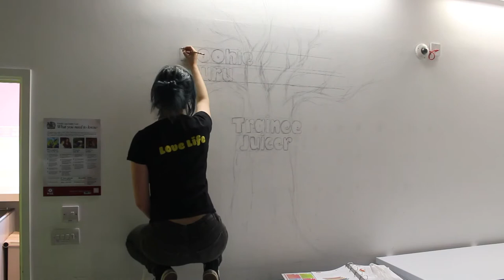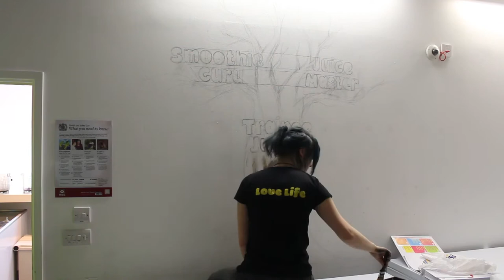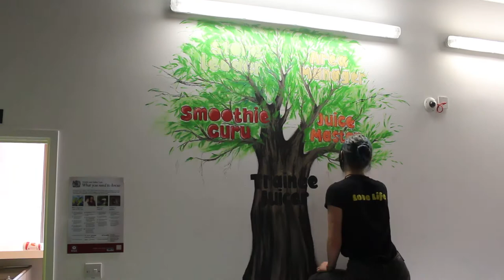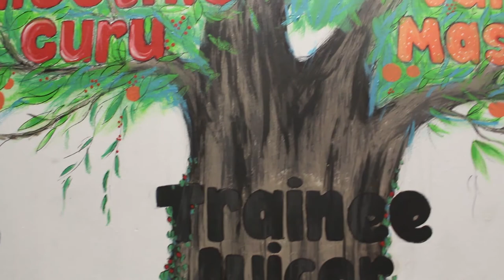Fuel Family Tree- Timelapse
A look at Nat's masterpiece!